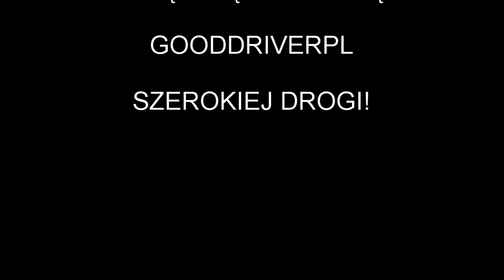Stawka za kilometr TIR - Negocjacja frachtu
Stawka za kilometr w transporcie krajowym i lub międzynarodowym zależy od wielu czynników. Z filmu dowiesz się na co zwracać uwagę podejmując ładunek.